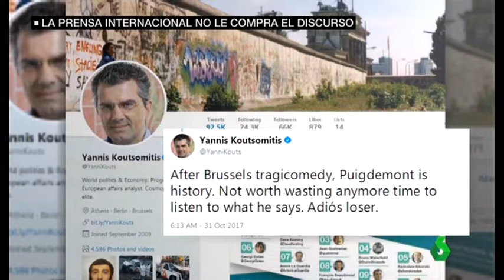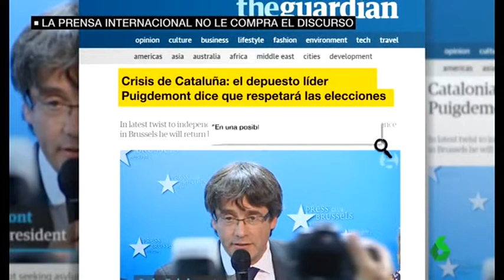Prensa internacional "CIRCO DE CARLES "PUIDDEMONT"